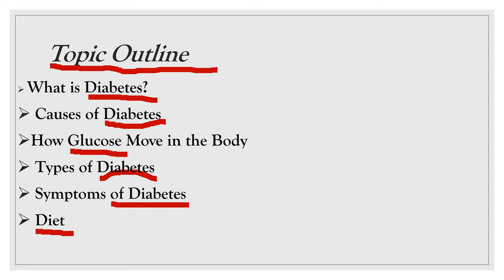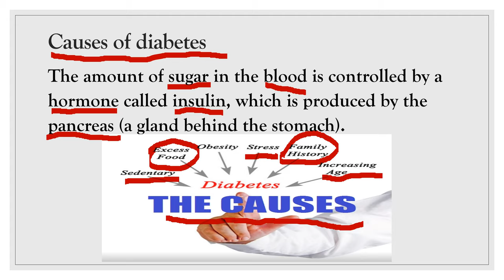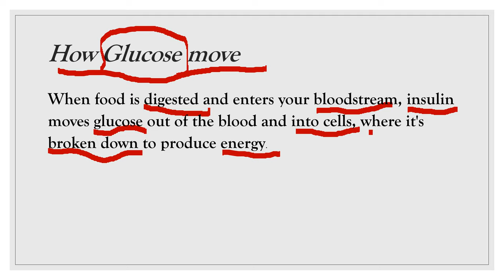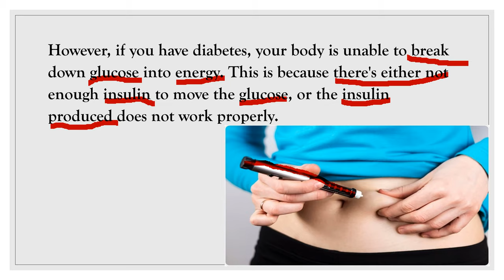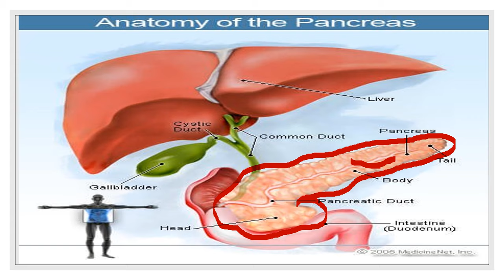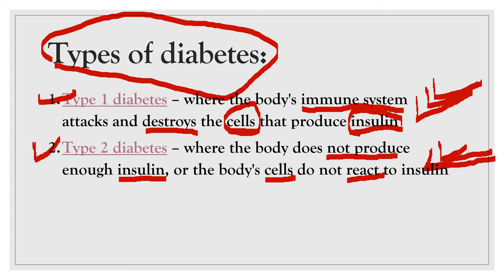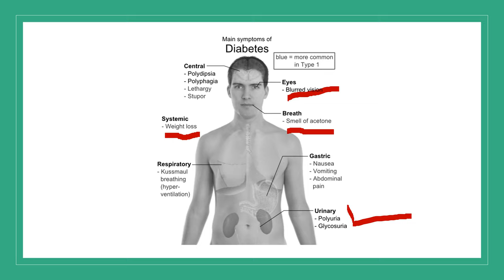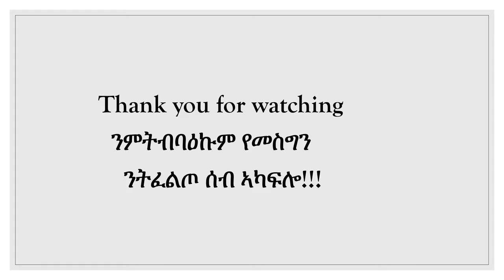ሕማም ሽኮርያ እንታይ እዩ? ቀዳማይ ክፋል። What is Diabetes? Part One.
ሕማም ሽኮርያ እንታይ እዩ?  ሽኮር ብከመይ ኣብ ነብስና ይዛዋውር? ጠንቂ ሕማም  ሽኮር እንታይ እዩ? ነዝን ካልእን ብከፊል ዝምልስ ኣብዚ ምዕዛብ ይክኣል። ሐጋዚ ኮይኑ ክትረክብው ተስፋ ይገብር! ካልኦት ምሃርቲ ቪድዮታት ኣብዚ ኣለኩም፡
4, ናይ ስጋዊ ርክብ ጸገም ብሰንኪ ሕማም ሽኮርያ ሕክምናዊ ሐገዝ ኣለዎ ዶ? ሳልሳይ (3) ክፋል። Sexual Treatment Due to Diabetes!

What is Diabetes? What are the causes of Diabetes? I have been speaking by Tigrinya language throughout the presentation video to highlight some of the key causes of Diabetes. I hope you will find it informative. You could check out other educational videos on my you-tube channel: